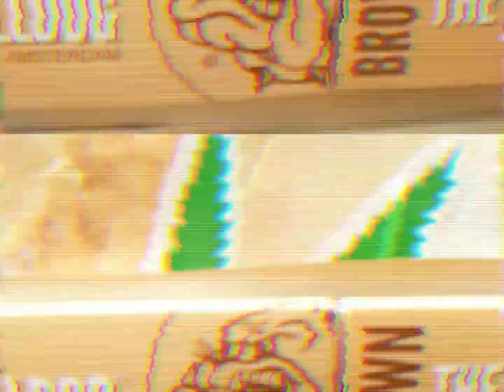Entertainment zombies game sandbox 📦